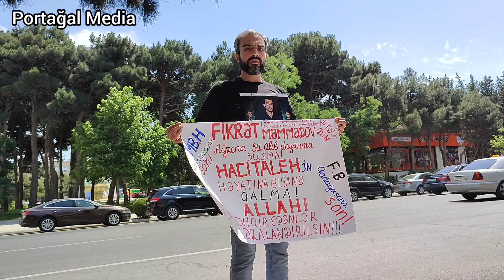Allahın söyülməsinə etiraz edən inancı fəal zorakılıqla saxlanıldı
Müsəlman Birliyi Hərəkatının üzvü Fariz Əliyev hərəkatın sədri Hacı Taleh Bağırzadənin və 10a yaxın digər inanclı siyasi məhbusun aclıq aksiyasına dəstək olmaq üçün Ədliyyə Nazirliyinin qarşısında təkadamlıq etiraz aksiyası keçirib.